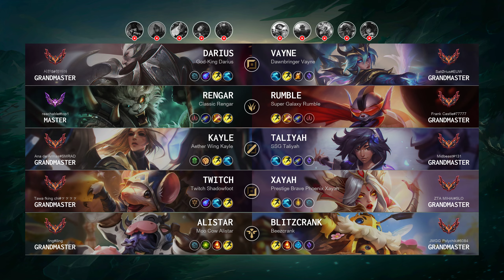Kayle Mid vs Taliyah - EUW Grandmaster Patch 14.7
Kayle Mid played by "Ana de Armas@SMRAD", EUWGrandmaster 724 LP

- Skin: Aether Wing Kayle
- Primary Rune: Press the Attack

Timeline:
00:00 Ban & Pick
00:15 Runes & Abilities
01:37 Gameplay
06:52 Team FIGHT
07:20 Gameplay
08:40 Team FIGHT
09:08 Gameplay
10:13 Get a SOLO KILL
10:41 Gameplay
13:52 Team FIGHT
14:21 Gameplay
15:50 Get a SOLO KILL
16:22 Take down The Turret
16:42 Team FIGHT
16:58 Gameplay
17:59 Team FIGHT
18:58 Take down The Turret
19:18 Gameplay
19:55 Take down The Turret
20:11 Get a SOLO KILL
20:28 Gameplay
20:48 Team FIGHT
21:10 Take down The Turret
21:32 Gameplay
23:30 Take down The Turret
23:58 Get a Double Kill
24:20 Team FIGHT
24:36 Gameplay
25:51 Team FIGHT
26:27 Gameplay
28:21 Get a Triple Kill
28:41 Team FIGHT
29:01 Take down The Turret
29:21 Take down The Inhibitor
29:37 Gameplay
30:02 Get a Quadra Kill
30:38 Take down The Inhibitor
30:53 Get a SOLO KILL
31:02 Take down The Turret
31:14 Get a Double Kill
31:23 End credit